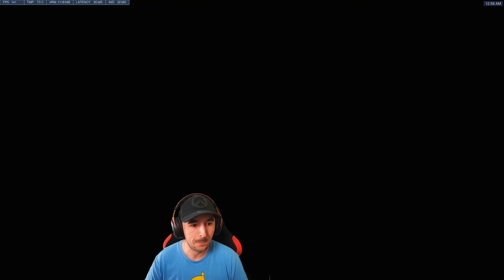►PREMIÈRE PARTIE SUR LA CARTE MIDTOWN AKA NEW YORK!!! BÊTA PVP D'OVERWATCH 2!!!◄ OVERWATCH FR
Ma toute première partie sur la carte Midtown aka New York! Une carte lumineuse et colorée... de toute beauté!